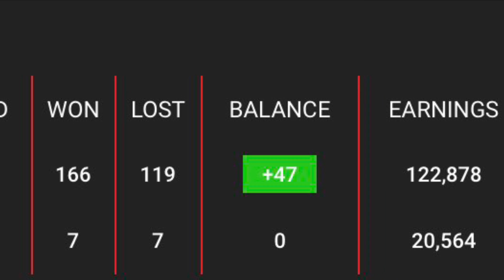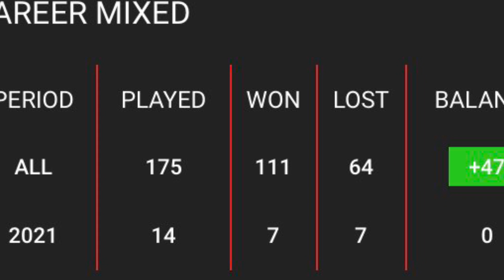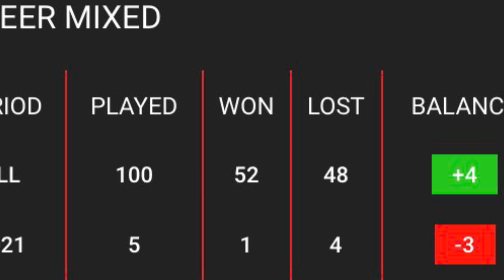NEWZEALAND vs Malaysia Match Yonex french open 2021 match full analysis and schedule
Yonex french open 2021 Australia vs Malaysia match full analysis and schedule

goh soon huat,malaysia,goh soon huat lai shevon,chan peng soon,goh liu ying,bam malaysia,olahraga malaysia,malaysia open,badminton malaysia,malaysia sport,malaysia boleh,bulutangkis malaysia,soon,huat,victor far east malaysia masters 2017,goh,chan peng soon (olympic athlete),huang dongping,goh liu ying (olympic athlete),praveen jordan/melati daeva oktavianti vs goh soon huat/lai shevon jemie (denmark open 2021),huat-shevon,national,indonesia